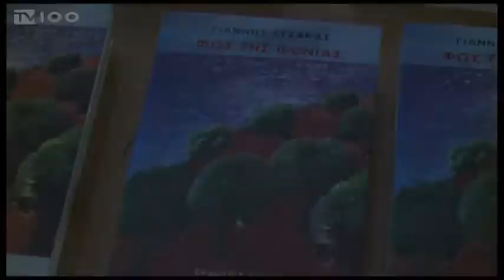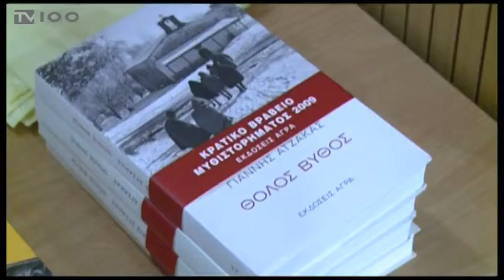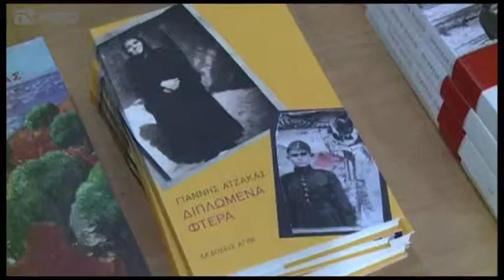ΑΦΙΕΡΩΜΑ ΣΥΓΓΡΑΦΕΑ ΑΤΖΑΚΑ(TV100-131214)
Mε ένα τιμητικό αφιέρωμα στον συγγραφέα Γιάννη Ατζακά άνοιξε ο νέος κύκλος εκδηλώσεων της Εταιρίας Λογοτεχνών Θεσσαλονίκης με την Κεντρική Δημοτική Βιβλιοθήκη. Ο λογοτέχνης απέσπασε το 2009 το Κρατικό Βραβείο Μυθιστορήματος με το δεύτερο μόλις πεζογράφημα του “Θολός Βυθός” και με την σεμνότητα που τον διακρίνει μίλησε στο κοινό για το έργο του και την γραφή του.
Ρεπορτάζ: Διογένης Μαριόλας.
Κάμερα:Σπύρος Κόπανος.
Μοντάζ: Δέσποινα Χαριτοπούλου.